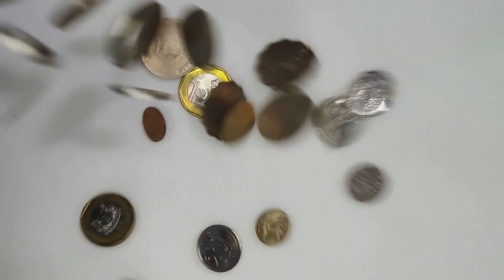Bangkrut GARA-GARA gak ngerti RISIKO ini? Ketahui dulu!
Risiko adalah hal yang tidak dapat dihindari, sehingga penting untung memahami seluruh jenis risiko baik dari dalam maupun dari luar. Simak episode ini yang membahas jenis risiko dari luar.

Chapters:
00:00 Intro
00:57 Hal eksternal wajib diperhatikan sebelum investasi
01:51 Jenis risiko eksternal investasi
07:16 Cara minimalisasi risiko eksternal investasi
10:25 Kesimpulan